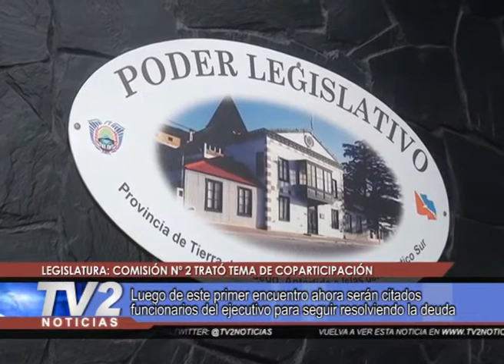COMISIÓN 2 DE LA LEGISLATURA TRATÓ TEMA DE COPARTICIPACIÓN.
Luego de este primer encuentro ahora serán citados funcionarios del ejecutivo para seguir resolviendo la deuda